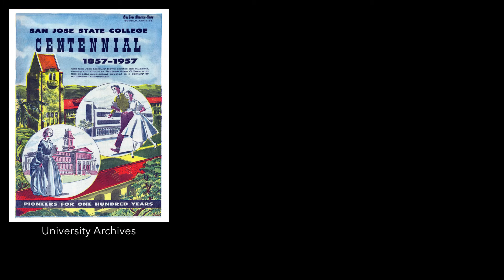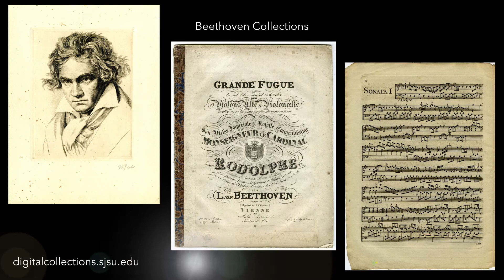SJSU Digital Collections Slideshow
A selection of images from the San José State University Library's digital collections.